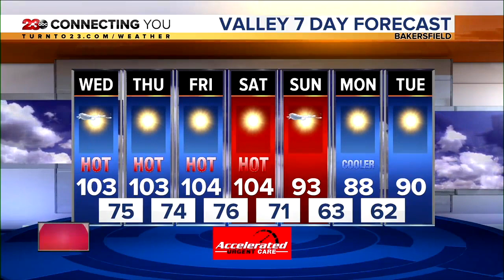23ABC News Latest Headlines | June 23, 6pm